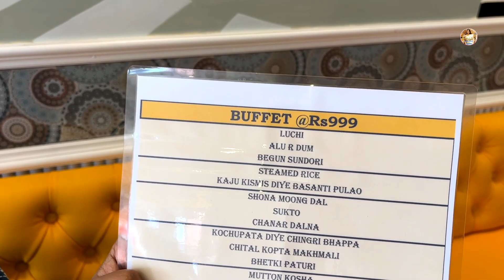Kasturi তে Durga Puja Unlimited buffet 😱|| Chicken, Mutton,Bhetki,Prawn||New Outlet in Garia Kolkata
Your Quires:
kasturi Unlimited buffet
kasturi Bangladeshi food
fish fry
kasturi in South Kolkata
kasturi new branch
kasturi best buffet in Kolkata
Durga Puja Special buffet
Bengali buffet
best bengali buffet in Kolkata
Kasturi in saltlake
kasturi in Gariahat
durga puja bengali buffet
Best bengali Restaurant
Kochupata Chingri
Best buffet
Mutton kasa
fodies queen roshni